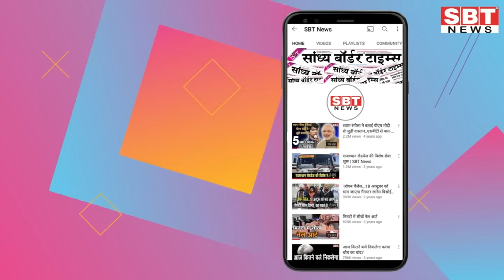12 जनवरी : राजस्थान दोपहर 3.15 बजे की 15 बड़ी खबरें | SBT News | Rajasthan News